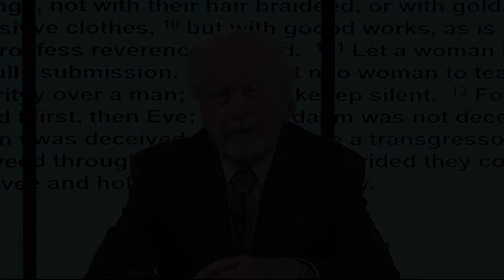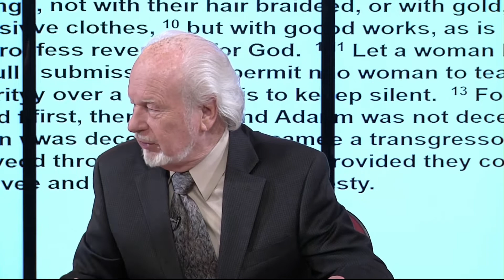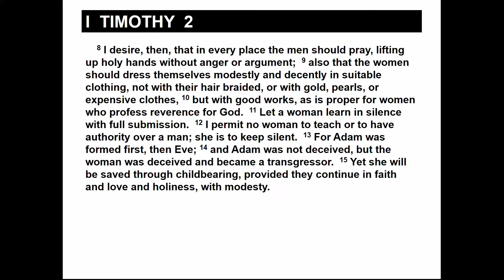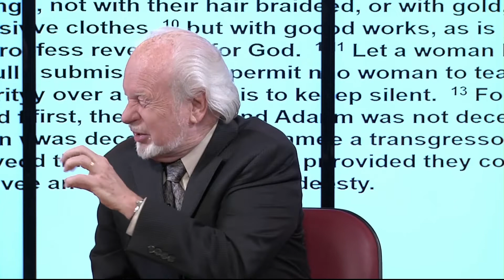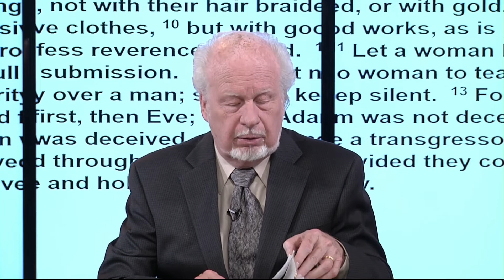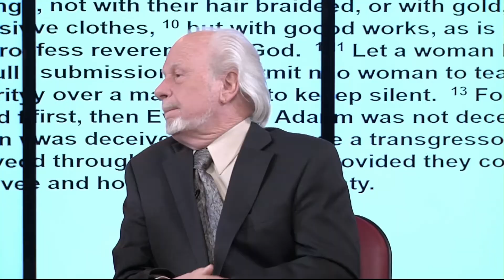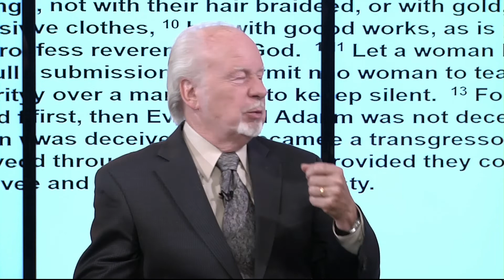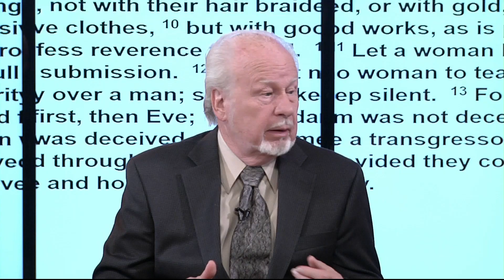Searching for Answers - 1Timothy (#5)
Searching For Answers is an in-depth study of the Bible featuring various renowned Bible scholars, including Bernard Taylor, PhD, Scholar in Residence, Loma Linda University Church; John Jones, PhD, Professor, School of Religion at La Sierra University; Ivan Blazen, PhD, Professor, School of Religion, Loma Linda University; and Richard Rice, MDiv, Professor, School of Religion, Loma Linda University. Searching For Answers is a production of LLBN International and is one of the longest running programs on the network, starting out with original host Carolyn Thompson, and now hosted by Dr. John Jones. #110